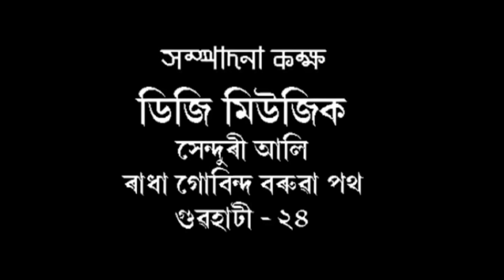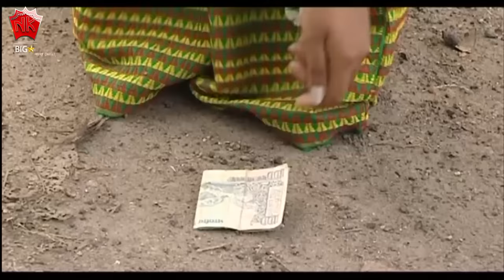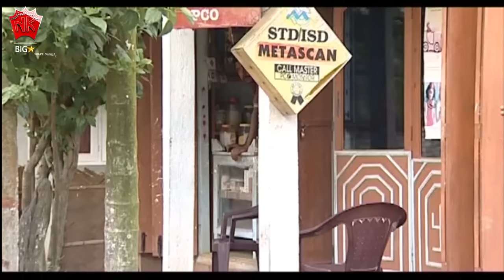JAANMONI 2008 | VOL 1 | ASSAMESE FULL MOVIE | UTPAL DAS | SHYAMONTIKA SHARMA | RAAG OINITOM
Movie : JAANMONI 2008, VOL 1
Starcast : UTPAL DAS, SHYAMONTIKA SHARMA, RAAG OINITOM
Director & Screenplay : Rajesh Bhuyan
Assistant Director : Muhon Das
Story, Dialogue : Dipak Gogoi
Editor : Rupam Kalita
Assistant Editor : Gagan Raj
Producer : Debo Borkotoky